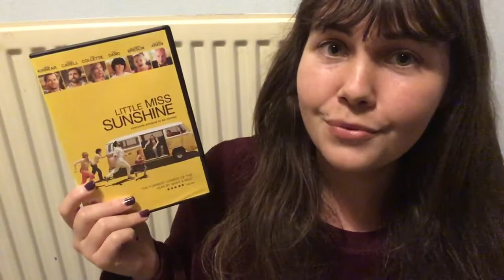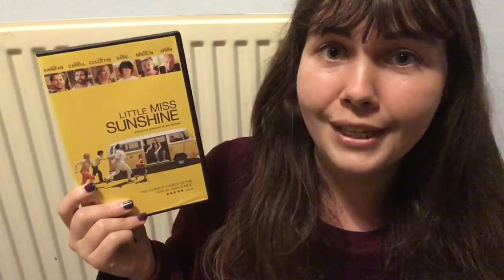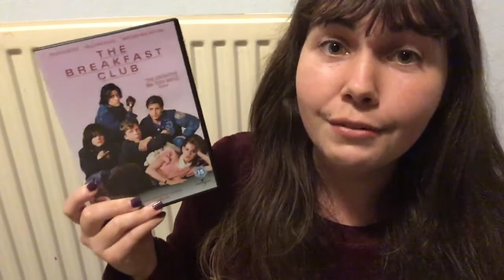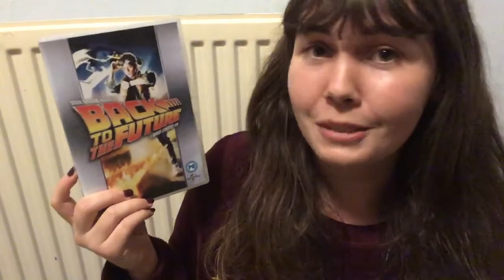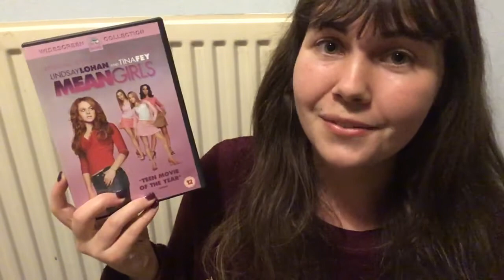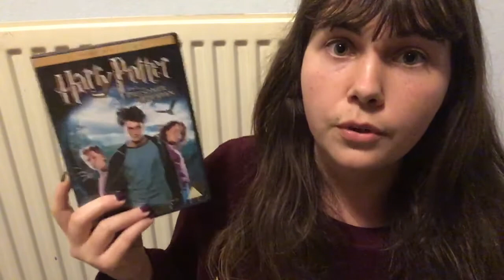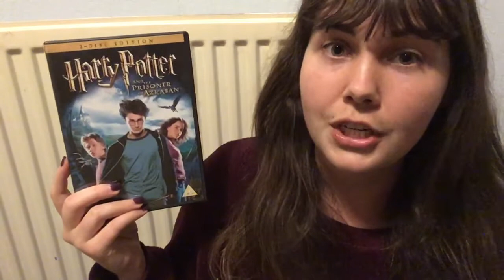Top 10 Films Of All Time (with a weird setup and a tired Alex)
What are some of your favourite films of all time? :)